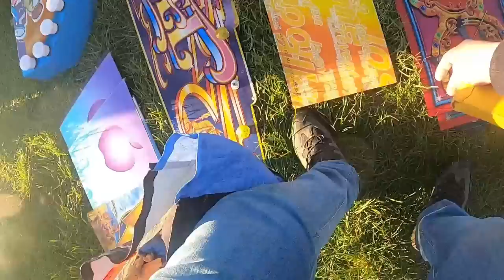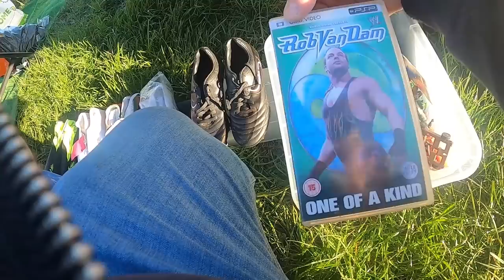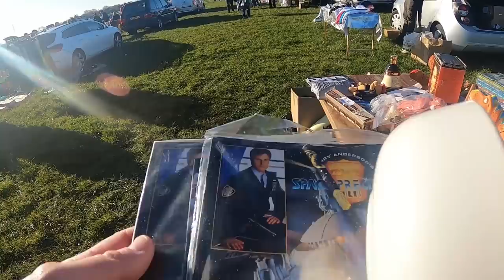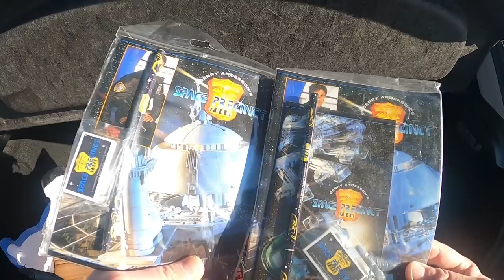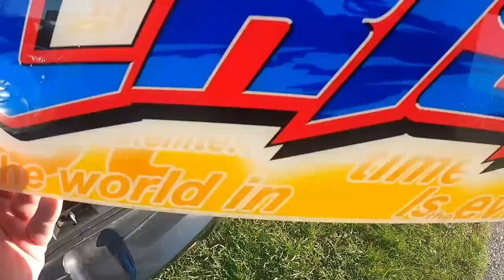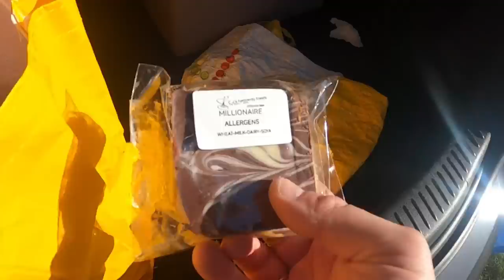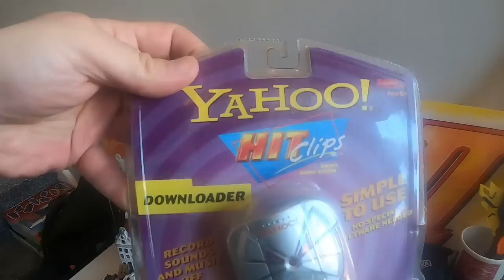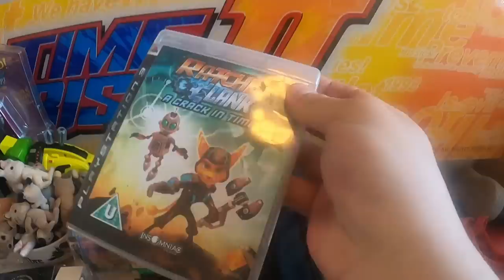Classic 90's Gaming Find at the Car Boot Sale!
My Third Boot Sale of 2023.  Back to my local Norcross Car Boot Sale for 1 very cool one of a kind video game awesomeness and 1 very cheap treat for myself!

Follow along with my GoPro footage and see what we find to resell for a profit on Ebay.

ADVENTURE ASPIN

Where we explore theme parks, attractions & general things of interest, as well as the occasional taste test video.

FYLDE COAST FLIPS:

Hi, I'm a  FULL TIME reseller based in north west England.  I sell goods online, mainly on EBay.  I sell almost anything; video games, cookie jars, collectables, toys, clothing, vintage items, wallpaper, guitars and lots more.